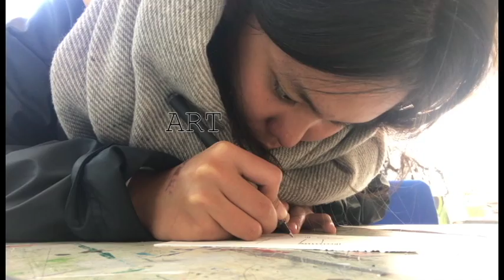A day in my life at a BOARDING SCHOOL| WOODSTOCK SCHOOL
A day in my life at a boarding school in Mussoorie, India.
It was the end of the school year and that is why I had no proper classes.

My chingus

Snap Chat | chimmi16

iPhone 7// Adobe Primer Pro CC